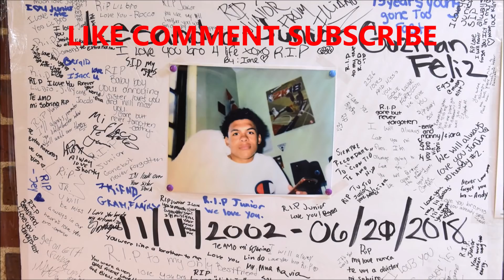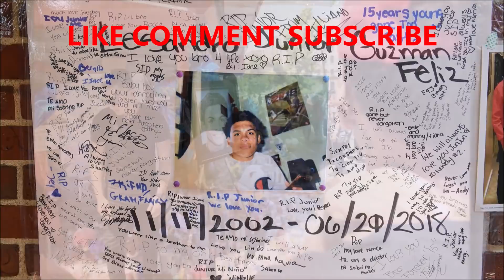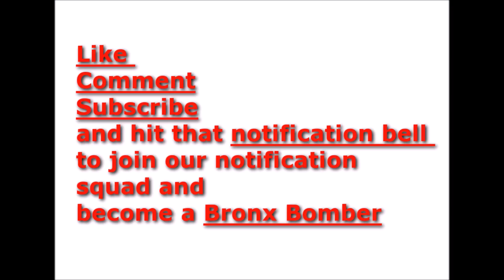13th Suspect arrested in Lesandro Guzman Feliz case Just for Junior